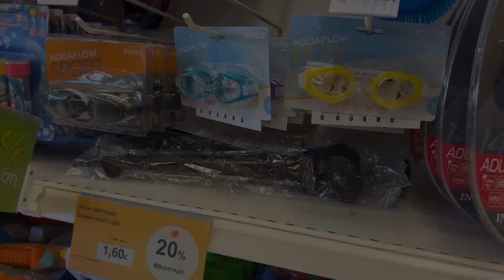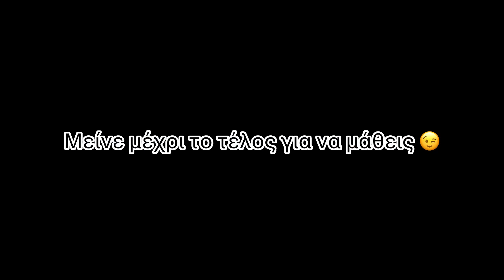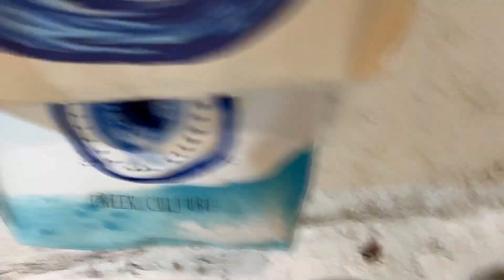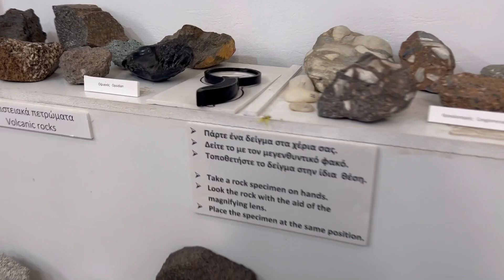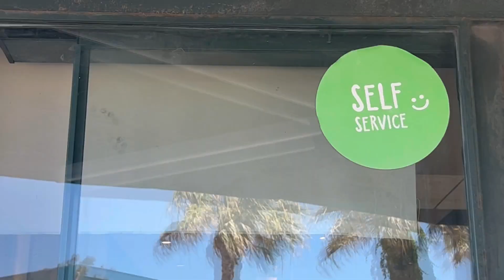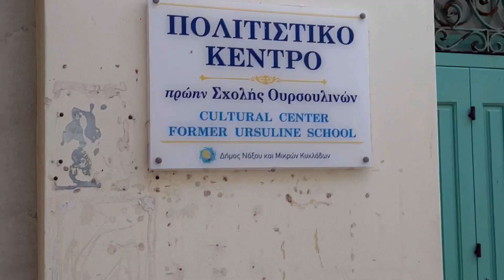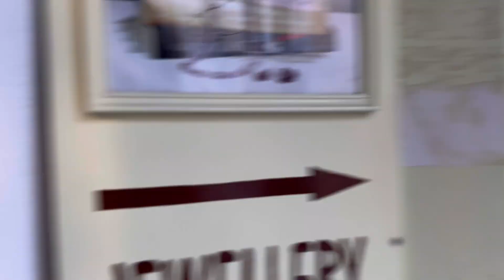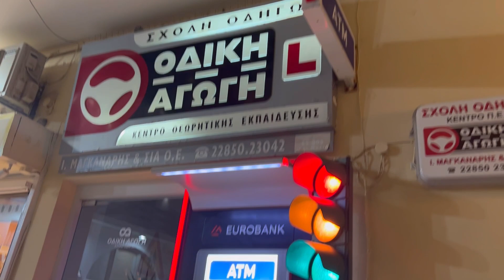5 DAYS IN NAXOS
Καλησπέρα και καλώς ήρθατε σε ένα ακόμα μας Vlog. Σας παίρνω μαζί μου στις διακοπές μας στην Νάξο!!!
Πείτε μου στα σχόλια τι άλλα βίντεο θέλετε να δείτε στο κανάλι μου.